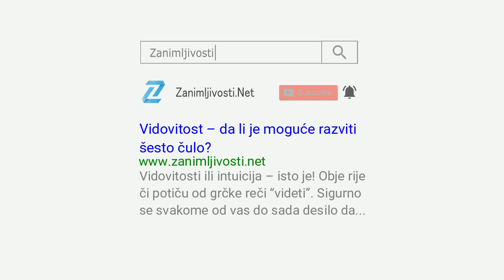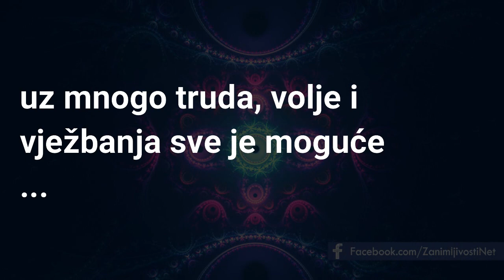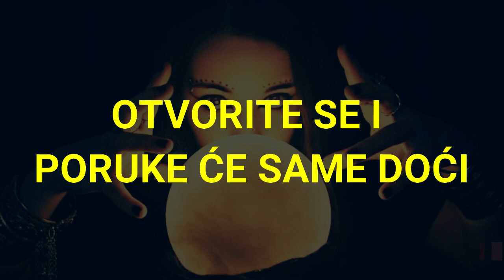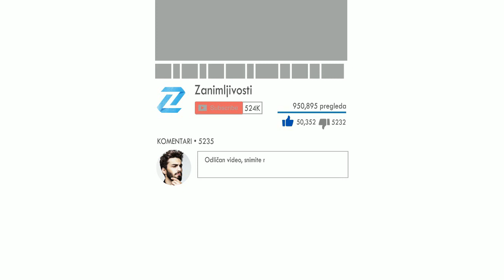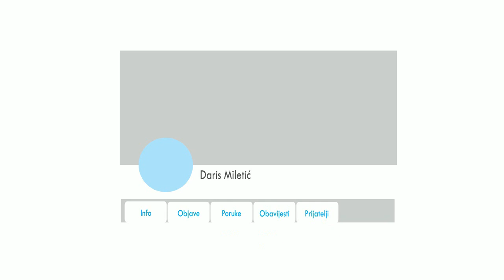Vidovitost: da li je moguće razviti šesto čulo?